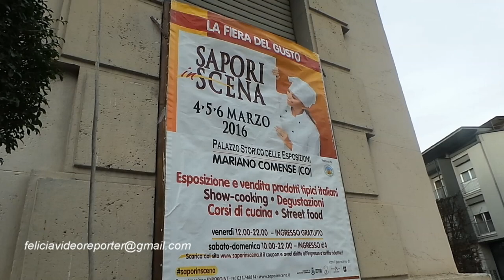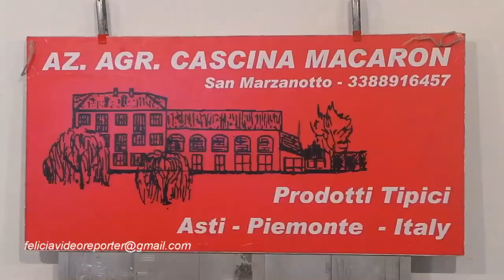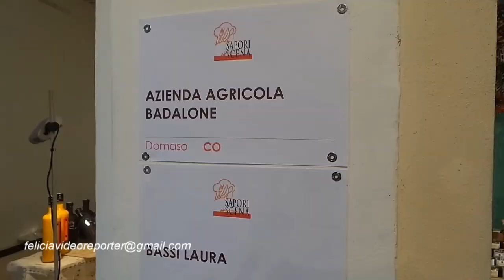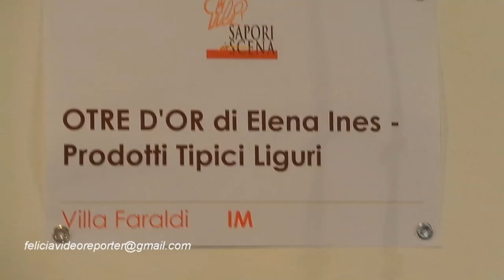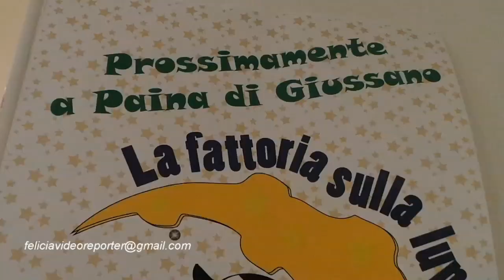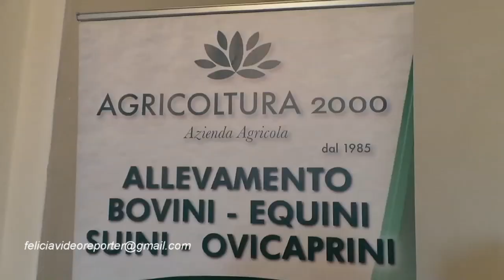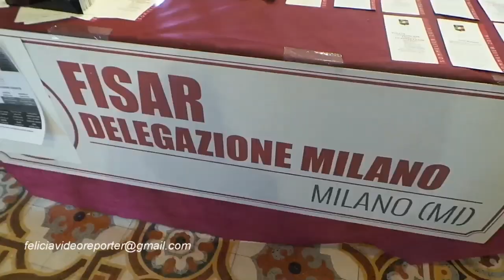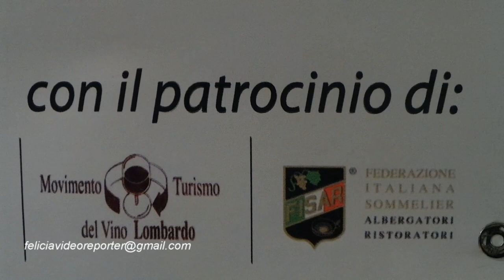Sapori in Scena 2016 Mariano Comense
Sapori in Scena, la fiera del gusto il 4,5,6, marzo, dalle 10 alle 22 palazzo storico delle esposizioni, Mariano Comense (CO) - Show cooking e prodotti made in italy.